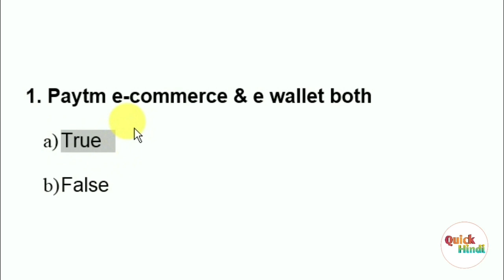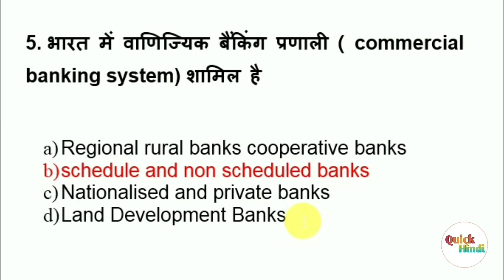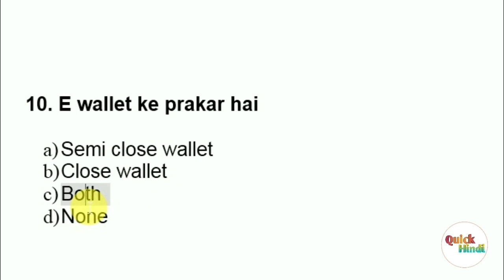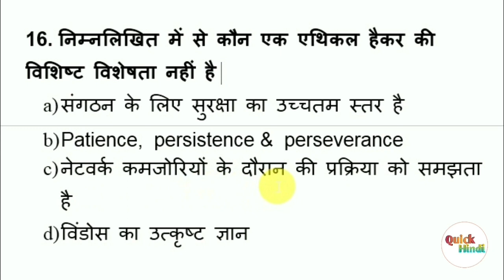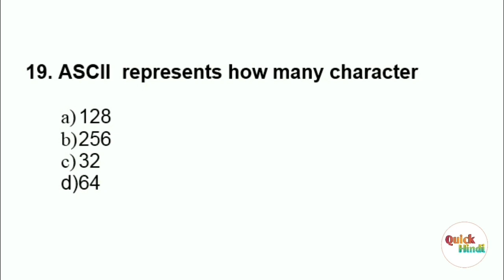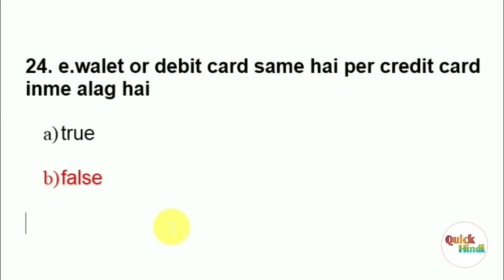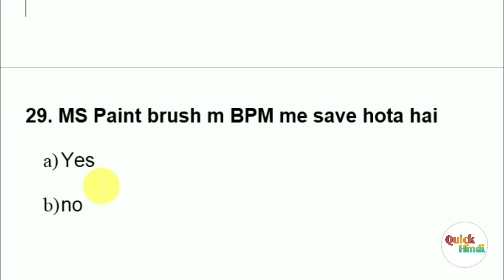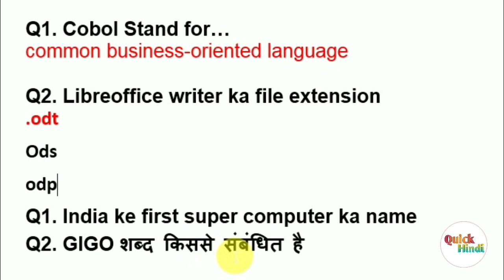CCC Online Test for July 2021 | CCC Exam Preparation | ccc exam question answer in hindi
हेलो दोस्तों
          इस वीडियो में नए पाठ्यक्रम के आधार पर 32 महत्वपूर्ण प्रश्नों का टेस्ट लिया गया है, यह होने वाले CCC परीक्षा के लिए खास बनाया गया है

Your Query :
ccc exam question answer in hindi
ccc july 2021